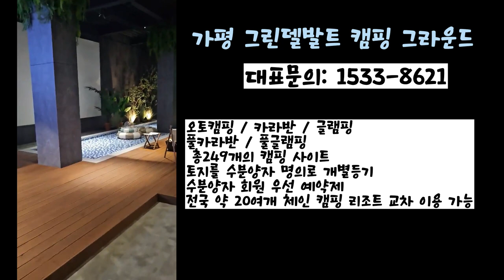그린델발트 캠핑 분양장보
가평 그린델발트 캠핑 그라운드

👉 오토캠핑, 카라반, 글램핑, 풀카라반, 풀글램핑 등 총249개의 캠핑 사이트
👉 개별 개수대, 샤워실, 화장실로 구성된 프라이빗 캠핑 사이트
👉 캠테크 (캠핑과 재테크의 합성어) 가능!
👉 전문 위탁 운영사의 체계적인 위탁 운영으로 연 8~10% 확정 수익과 연 30박의 수분양자 이용 혜택
👉 사계절 썰매장, 짚라인, 실내놀이터, 사계절 수영장 및 유수풀, 핀란드식 사우나, 매점, 개별풀 등 다양한 부대시설
👉 커플zone 1개구역과 키즈&패밀리 2개구역으로 캠퍼들의 다양한 니즈에 부합하는 맞춤형 캠핑 사이트
👉 키즈와 성인을 위한 다양한 주중, 주말 프로그램 (조식제공, 원어민 영어 프로그램, 자연 학습 프로그램 등)
👉 주력상품 기준 약 60평 전후의 토지를 수분양자 명의로 개별등기
👉 토지 환금성에 대한 불안감 NO, 체인형 캠핑 리조트로 리조트 내에 중개사무소가 설치되어 매도-매수자 연결 예정
👉 수분양자 회원 우선 예약제, 전국 약 20여개 체인 캠핑 리조트 교차 이용 가능